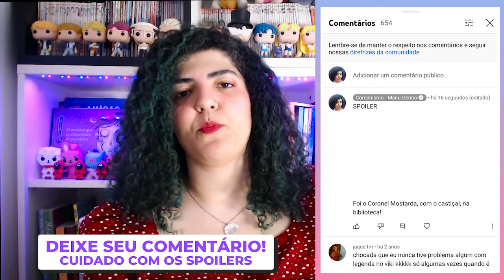BIG MOUTH: As más experiências que o transformam em alguém maior! • DORAMA COREANO • RESENHA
Lee Jong Suk finalmente está de volta e ele volta com tudo!
Big Mouth é uma história de suspense eletrizante, sobre um advogado de quinta categoria chamado Big Mouth que, um dia, é preso confundido com um poderoso criminoso chamado Big Mouse. Ou será que não é bem isso? Quem é o Big Mouse? Um criminoso sem rosto, sem rastros, que pode ser qualquer um, inclusive o próprio Big Mouth.
Esta é minha resenha de Big Mouth, primeiras impressões.

0:00 Apoie o canal de doramas: inscreva-se, deixe sua curtida e compartilhe o vídeo.
3:33 Big Mouth »»» ficha do dorama
6:11 Big Mouth »»» resenha de primeiras impressões
14:45 Big Mouth »»» teorias

📺 ONDE ASSISTIR o dorama BIG MOUTH: Dramacon Fansubs

• O botão Valeu ❤$ está disponível para quem quiser apoiar o vídeo com uma contribuição.
• Links são bloqueados automaticamente para segurança de todos os usuários.
• Comentários com spoiler e sem aviso de spoiler serão apagados. E infelizmente comentário apagado fica sem resposta. Para fazer o aviso de spoiler, basta escrever SPOILER e dar vários enters antes da sua mensagem.

» Procure COREANISMO no Instagram, Twitch, Taboom e TikTok.

» SINOPSE DO DORAMA:
Big Mouth é um drama coreano de 2022 da emissora MBC. 16 episódios de 70 minutos cada. Estrelando: Lee Jong Suk e Im Yoon Ah

Park Chang Ho é conhecido por todos como "Big Mouth", o "Bocão", porque é o tipo de advogado que promete demais, fala demais, mas faz "de menos". Não consegue ganhar nem mais de 10% de seus casos, de tão incompetente. Um dia, infelizmente, ele é preso por ser confundido com o criminoso de alta periculosidade chamado "Big Mouse". Assim ele vai para a cadeia.

Go Mi Ho é a esposa de Park Chang Ho. Ela trabalha como enfermeira. Ela é forte, dedidica e fará de tudo para provar a inocência do marido e também para resolver o caso que o Prefeito tinha dado a Big Mouth antes que este fosse preso.

Será que Go Mi Ho terá sucesso em ajudar seu marido? Ou será que suas investigações irão revelar uma verdade cada vez mais suja?

Texto: Coreanismo e MyDramaList «

Oi, eu sou a Manu e este é o Coreanismo, meu espaço na internet para falarmos de doramas e cinema coreano.
Você sabe o que são doramas? Doramas, também conhecidos como dramas, são as séries asiáticas, as novelas. Este vídeo vai te explicar todos os detalhes sobre o que é dorama
Você sabe onde assistir doramas? No meu canal sobre dramas coreanos, você encontra vídeos explicativos e muitas resenhas, te dizendo onde assistir dramas coreanos. Assista esse vídeo e saiba onde assistir doramas

Sobre mim:
Me chamo Manu Gerino: cinéfila, dorameira, consumindo entretenimento audiovisual desde a época das locadoras de VHS.
Sou formada em Artes Cênicas, com pós-graduação em Marketing e hoje sou especialista em Roteiro e Crítica de Cinema.
Já criava conteúdo na internet nos primórdios do Geocities, mas meu maior projeto - o Coreanismo - nasceu em 2016.
Hoje o Coreanismo é o maior canal da América Latina especializado em resenhas críticas de doramas e cinema coreano. Nascido no Youtube, o Coreanismo se expandiu para o Instagram, a Twitch e para sua própria loja, na qual vendo produtos dedicados aos fãs de doramas e k-pop.